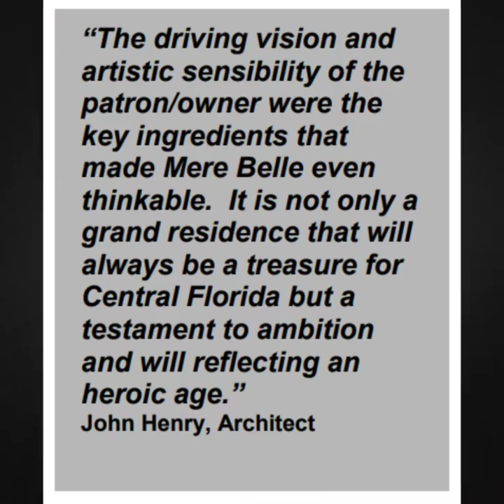Uniquely American Mansion One of the top luxury homes in Florida eclectic Italian Villa Gilded Age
A Uniquely American Mansion, Mere Belle is one of the top classical luxury homes in the United States, an Eclectic Tour de Force.  This dream home is an evocative classic, one that has been marred by remodeling and now indistinguishable from the north entry facade, existing as a memory only in photos taken over 20 years ago.  The interiors have also been destroyed but the romantic charm of this great design persists.
Originally imagined by Ed and Jan Moriarty with designer John Raya, the project languished until John Henry became Architect of Record and added much detail to the exterior and interior.  Gary Nelson was the builder.  Jan Moriarty was accompanied by Lynn Adelman with the execution of the final interior design.
This house had advanced environmental systems and was one of the first computer controlled 'smart houses' of its time in Central Florida.
The grounds are on the edge of a pristine lake and consist of the main house with several separate guest suites, boat cottage, gazebo, servants quarters, and more.
A multitude of materials, natural and synthetic, comprise the exterior and interior: Hand worked limestone, worked concrete molds, fiber reinforced plastics, and imported marble installed by Italian craftsmen.
The house has an underground wine cellar, billiard room, and exercise area/spa.
The delight and charm of this house was evident inside and out.  The architectural treatment was an eclectic blend of Italian elements outside and even some Victorian touches inside.
Celebrity guests found the mansion entrancing.
Such a project takes great effort, a strong vision, and collaborative experienced professionals.  Moreover, there was a love of the decorative arts that was shared by all.

To see what your vision might look like in plan and elevation (facade) view start with our Schematic Design Services